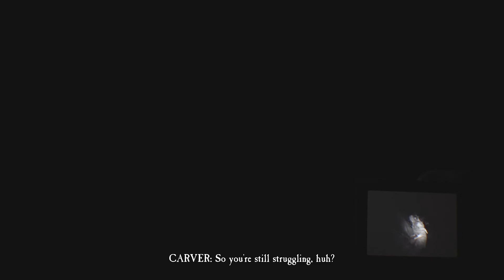Let Dying Dogs Lie - Let's Play Blair Witch - Part 6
Blair Witch Game Walkthrough Gameplay includes a Review of the Single Player Campaign for Xbox One X and PC. My 2019 Blair Witch Video Game Gameplay Walkthrough will feature the Full Game. This Blair Witch Game Gameplay Walkthrough will include a Review, all Campaign Missions, Blair Witch Game, New Gameplay and the Ending of the Single Player.